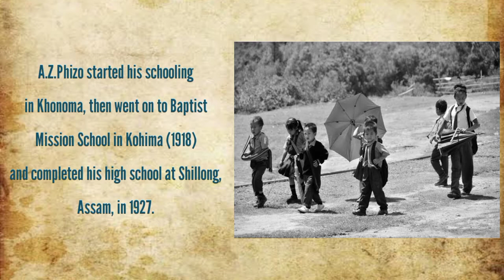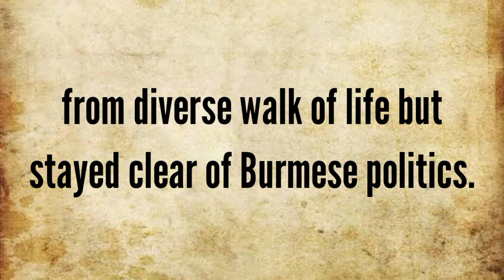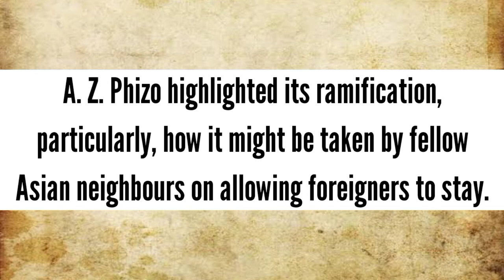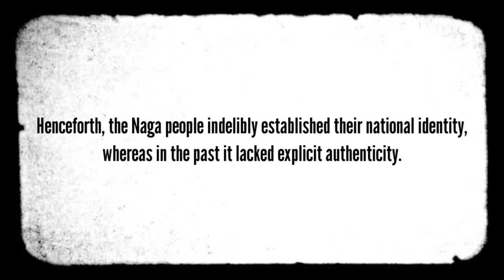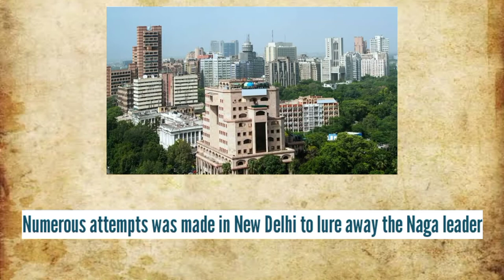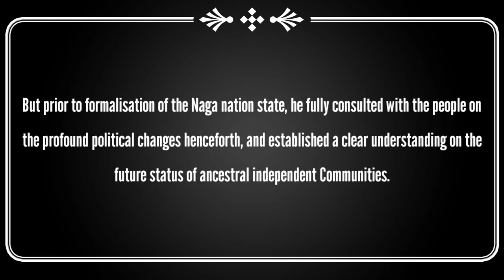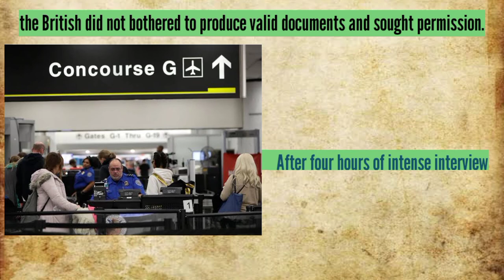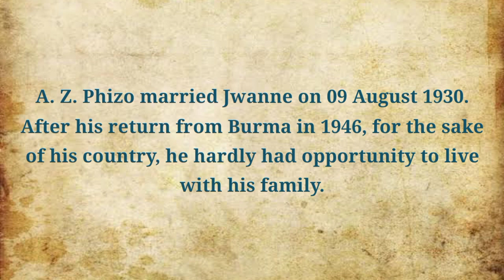AZ Phizo - Father of Naga Nation | History of Angami Zapu Phizo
In this video we will learn about the Angami Zapu Phizo (Father of Naga). whowas a Naga nationalist leader with British Nationality. Under his influence, the Naga National Council asserted the right to self-determination which took the shape of armed resistance after the Indian state imposed the Armed Forces Special Powers Act in 1958. He was born on 16 May 1904 and died on 30 April 1990

This channel is created by the group of Nagas with an aim to share the Hidden History (Forgotten History) of Nagaland and their Tribal History.

Nagas are a group of people who lives in the Northeastern part of India and Myanmar. Their area spans over 1,20,000 Sq.km covering parts of Myanmar, Assam, Arunachal Pradesh, Manipur and the present state of Nagaland.